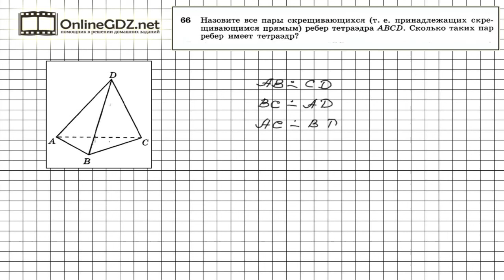Задание №66 — ГДЗ по геометрии 10 класс (Атанасян Л.С.)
Из всех ребер тетраэдра скрещивающимися – лежащими в разных плоскостях – являются противоположные ребра. Всего тетраэдр имеет три пары скрещивающихся ребер: АВ и CD, ВС и AD, АС и BD. В частности ребра АВ и CD лежат на скрещивающихся прямых, так как ребро АВ лежит в плоскости ABD, прямая CD пересекает эту плоскость в точке D, не лежащей на прямой АВ.